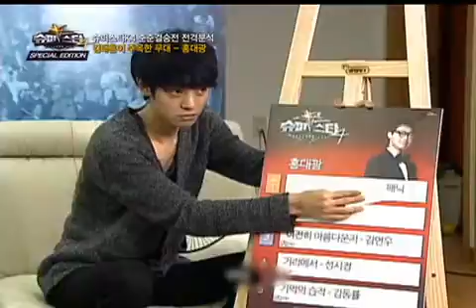1116 김태훈이 주목한 무대 2012 11 19